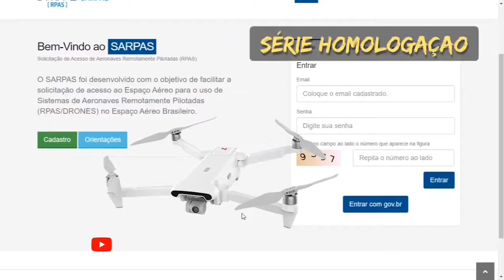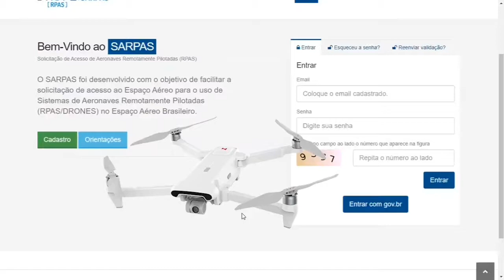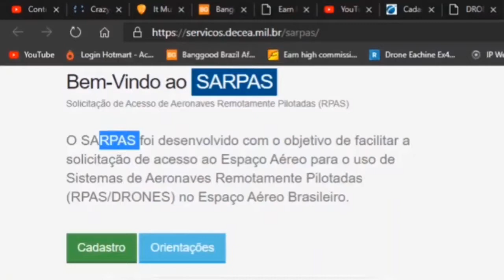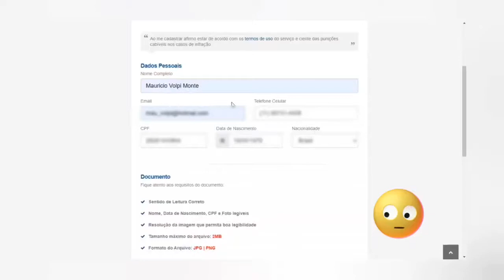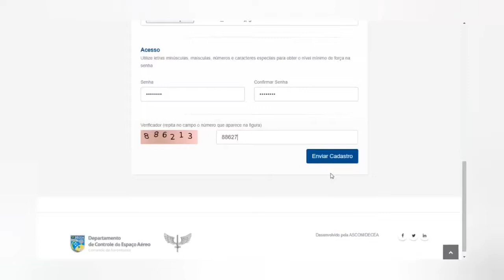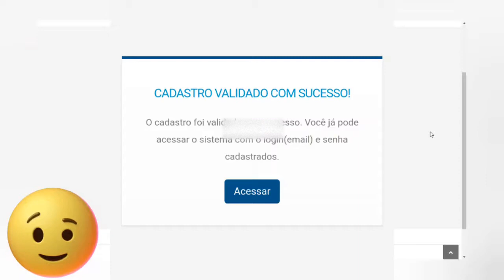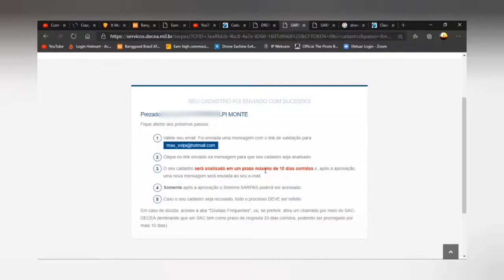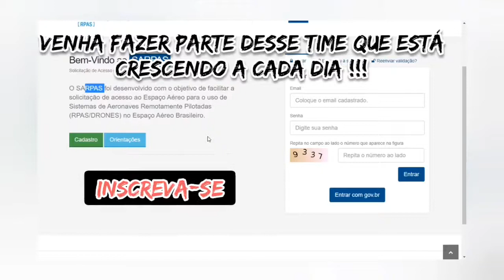REGISTRO NO SARPAS DRONES - FIMI X8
Canal DTP com MAURICERA MAN "Se vc não sabe como fazer? a gente ensina..."

*Quer Comprar Barato os Drones la da China? Banggood é o canal!
Segue os links Desses Super Drones Recomendados pelo Canal DTP, com seus devidos cupons de desconto...mas somente utilizando esses links!
DRONES:

- EACHINE EX4 PRO 3km = ou
- Baterias Eachine Ex4 Avulsas =

- FIMI X8 SE 2020 =
CUPOM BGFIMIWE
- FIMI X8 SE 2020 2 baterias =
- Protetor de gimbal fimi x8 acrilico =

- Mini 2 10km =
 CUPOM = BGMINI2NA ou BGDJIMINI2

- Zino Pro + (Plus) 8km =

- Zino 2 8km LEAS 2.0 4k 60fps =

- Hubsan Zino 2+ (Plus) 9km 4k 60fps = CUPOM = BGZINO2PRU

- SG906 PRO 2 =
CUPOM = BGSG906217 ou BGRCSGPRO2

- DJI Tello =

- S66 Mini Drone =

* AliExpress Links Promocionais Drones

- C-fly faith 2 (Lançamento) Frete Gratuito

- Hubsan Zino 2

- Fimi X8 2020 SE

- Mavic Mini 2.7k

- Drones de baixissimo custo =

*Link para compra segura do rastreador e bloqueador para seu veiculo.
Direto da china e o melhor, desvinculado de qq picareta, pronto pra vc utilizar em plataforma gratuita do fabricante comprem direto da china...em média 15 dias pra chegar!!!
*Escola de Pilotagem (Drones Eachine Ex4 e FIMI X8 SE)
Requisitos
- Ser Inscrito

*Instale o app UAV Forecast pra saber o melhor lugar, dia e horario pra voar!!!

*Pessoal abaixo os links de whatsapp sobre alguns temas do canal...abçs

*RIFAS DO CANAL
- Link da Rifa do Drone C-Fly Faith 2

*MANUTENÇÂO
Pra solicitar manutenção de drones...

- Manual EACHINE EX4 exclusivo do canal DTP pra ajudar QM não consegue ler inglês, pois ele é totalmente em português. 👍🏻👊🏻👊🏻Vide Link:

*Torne-se membro deste canal e ganhe benefícios: 🤔🧐😎
ABAIXO MAIORES DETALHES COMO FUNCIONA OS NOSSOS GRUPOS DE MEMBROS DO CANAL.
MEMBROS
- MEMBRO - ENAUTECE O CANAL, E O BENEFICIA COM DESTAQUE NA SUA POSIÇÃO DOS CHATS DAS LIVES 💥
- MANUTENÇÃO DE DRONES🔧 - ACESSO EXCLUSIVO PRA QUEM QUER APRENDER A MEXER COM DRONES E COMEÇAR NA PROFISSÃO...EM ESPECIAL EACHINE EX4! O LINK É EXCLUSIVO SÓ PRA ASSINANTES!!! AULAS QUINZENAIS AO VIVO COM MAURICERA MAN NO ZOOM TODA QUARTA ÀS 19H
OBS: SE QUISER AJUDAR A INVESTIR NO CANAL, O MELHOR INVESTIMENTO É O SEU COMPARTILHAMENTO DOS VIDEOS E A SUA INSCRIÇÃO ALÉM  DE CLICAR NO SININHO DAS NOTIFICAÇÕES, PRA FICAR INTERADO DE TODO NOSSO CONTEÚDO DE DICAS E TRUQUES PRÁTICOS NA INTEGRA OK...
Quem puder ajude o canal aí galera...TMJ💪🏻💥👍🏻💪🏻
-= FIQUEM COM DEUS, MUITO OBRIGADO E "ASTELA VISTA BABE"!!! =-